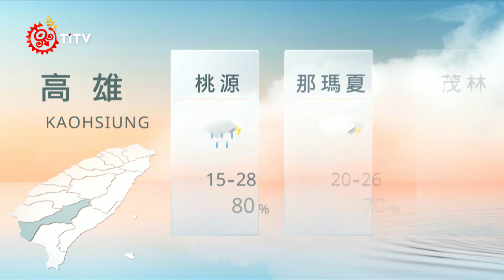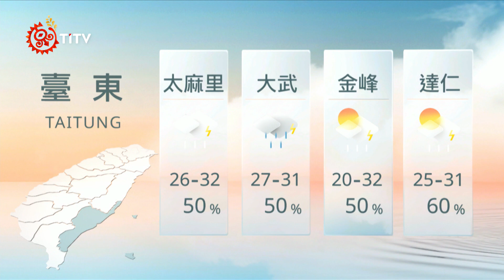05301900 山海氣象｜每日熱點新聞｜原住民族電視台